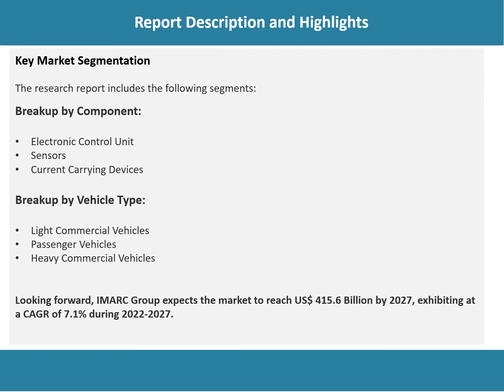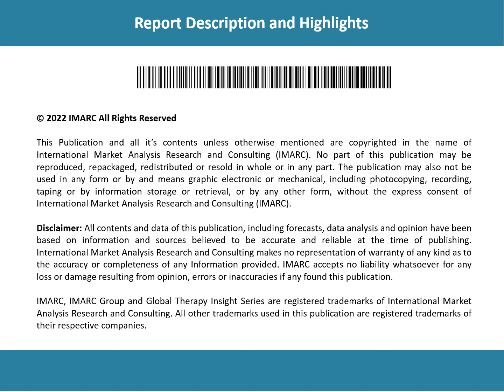Automotive Electronics Market Overview, Trends, Opportunities, Growth and Forecast by 2027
According to the latest report by IMARC Group, the global automotive electronics market reached a value of US$ 272.3 Billion in 2021. Automotive electronics refer to electronic-operated systems that are generally equipped in automobiles. They are specially designed electronics intended for vehicle utilization that are considered to be essential components in the automotive architecture. Some of the commonly used automotive electronics include engine and transmission electronics and passive safety, driver assistance, and entertainment systems.